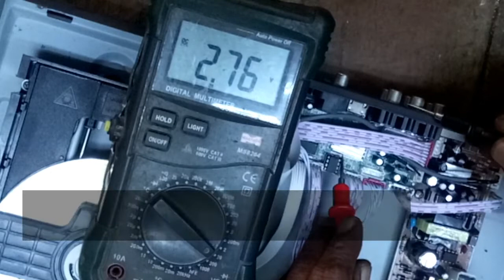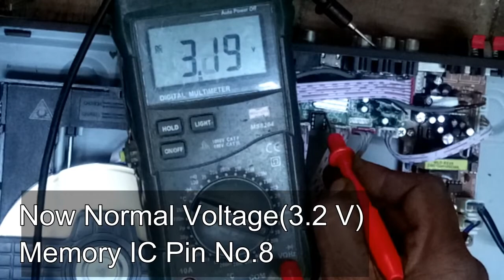DVD Mother Board Tips TV TECH TAMIL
How to repair DVD Mother board,memory ic pin no 8 supply low mother board diodes weak
TV TECH TAMIL